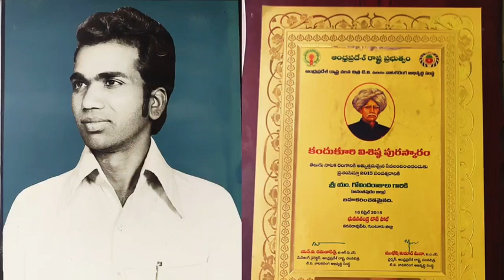KALABHISHEKAM 34a with GOVINDARAJULU Vanarasa ||Harmonist|Dhanunjaya Vanarasa|Thabalist